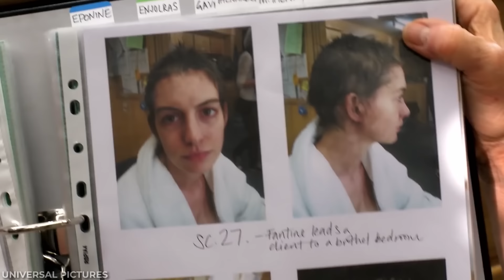Actors Who Actually Shaved Their Hair For A Role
Actors Who Struggled With Shaving Their Head For A Role

Most actors know that, at some point, they’re going to have to cut and color their hair for a part in a movie or tv show. But sometimes, a role requires an even bigger change: a fully shaved head. While these days it’s easy enough for the amazing makeup and CGI teams to work around an actors real hair, there are the rare actors who are not only willing to cut their hair for real, but actually want to do it! Whether it’s to lend authenticity to a role, to fully get into the character, or just because it would make things a whole lot easier, these fearless actors threw caution to the wind and pulled out the clippers. Kristen Stewart had always wanted to shave off her famous brown locks, and when her deep sea thriller Underwater came along, it was the perfect opportunity. Millie Bobby Brown was only twelve years old when she shaved her head for Eleven in Stranger Things, and never looked back. Karen Gillan was terrified to cut her gorgeous red hair to play Nebula in Marvel’s Guardians Of The Galaxy, but when Marvel comes calling, you don’t say no. The Kissing Booth’s Joey King went bald for her role in The Act, Cara Delevigne did the same to play opposite Jaden Smith in Life In A Year, and Amandla Stenberg felt totally liberated by their own head-shaving journey. Anne Hathaway, Natalie Portman, and Olivia Cooke all did it on screen, but no one beats Charlize Theron and her iconic look as Furiosa in Mad Max: Fury Road!

Written by: Emelia Hellman
Narrated by: Mia Jabara
Edited by: V.Serhii

00:00 Intro
00:26 Kristen Stewart
01:05 Millie Bobby Brown
01:42 Karen Gillian
02:14 Cara Delevingne
02:43 Joey King
03:14 Amandla Stenberg
03:50 Natalie Portman
04:24 Anne Hathaway
04:53 Charlize Theron
05:24 Olivia Cooke
05:55 Natalie Dormer
06:24 Jared Leto
06:53 Hugh Jackman
07:20 Kate Hudson
07:39 James McAvoy
08:02 Outro